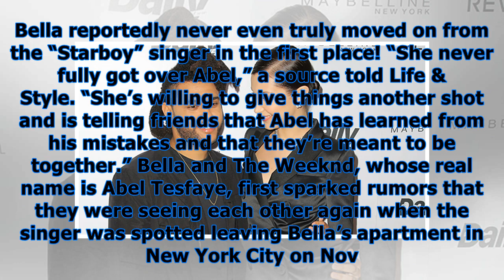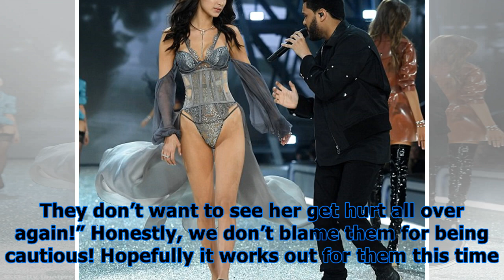Bella hadid wants to make things work with the weeknd: believes they’re ‘meant to be’